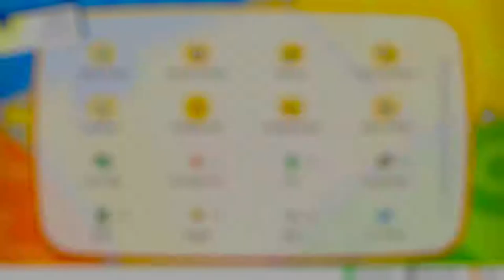Pokemon - Let's Go Pikachu! (Episiode #38 // 8th Gym Battle Giovanni)